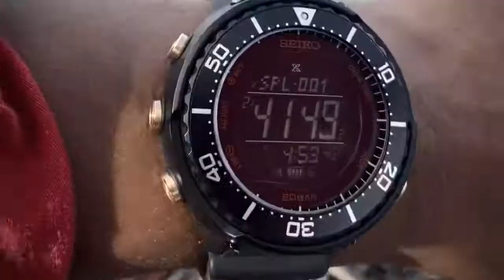Salvage ship wreck with brocco cutting